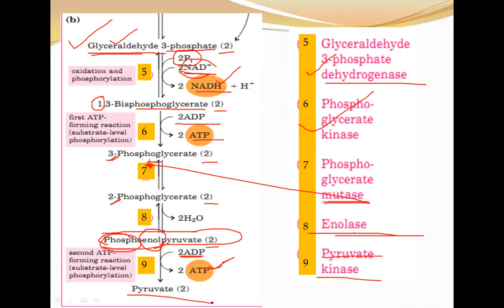pay back glycolysis in hindi